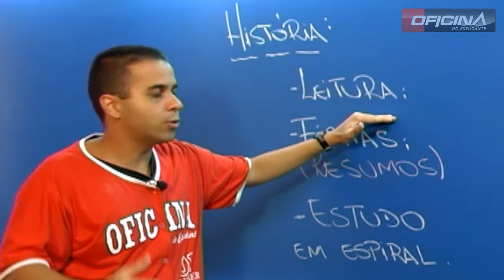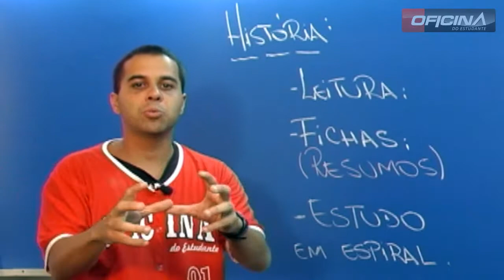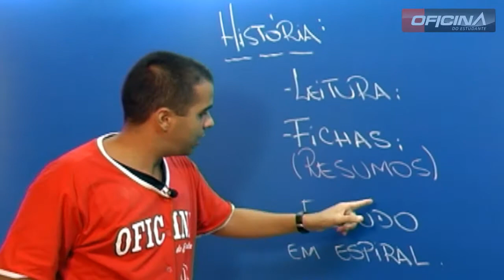Dica de Estudos - História - Oficina do Estudante cursinho vestibular e colégio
Dicas de estudos com o Prof. Marquinhos de história da Oficina do Estudante de Campinas - SP